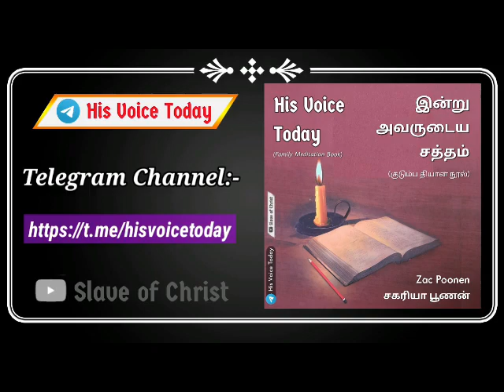2. பண ஆசை இல்லாதவர்களுக்கு தேவன் கேடகமாயிருக்கிறார்! - பகுதி 2 | சகோ. விக்டர்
1. GOD IS A SHIELD TO THOSE WHO DO NOT LOVE MONEY - (Part 2 )
Sermon by:
Bro. Victor Ramanathan
Thirukattupalli.